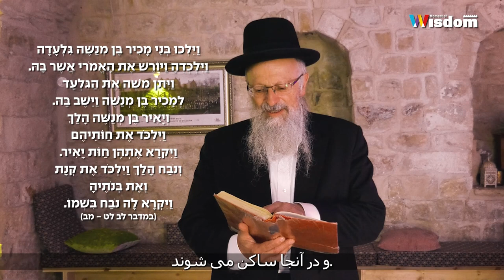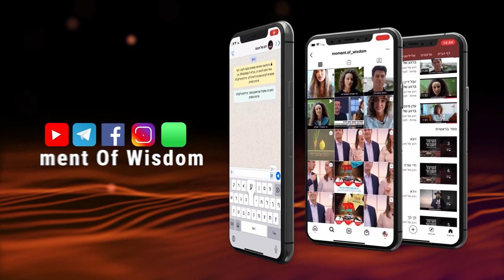چگونه دروازه های نجات را باز میکنیم | هاراو شموئل الیاهو | پاراشای مطوت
خلاصه کلیپ این هفته:
یک نکته جالبی در پاراشای مطوت وجود دارد که پدیده های امروزه ما را توصیف میکند و توراه در این رابطه در پاراشای مطوت صحبت میکند.
پیامی جالب از میان پاراشای مطوت در لحظه ای عاقلانه با هاراو شموئل الیاهو

لحظه ای-با-حکمت